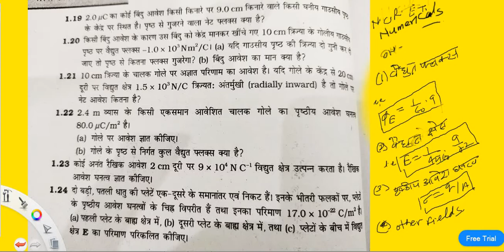N.C.R.T.numericals(1.19,1.20.1.21.1.22,1.23,1.24) on electric flux & Field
12_,class ,Physics ,,chapter _2